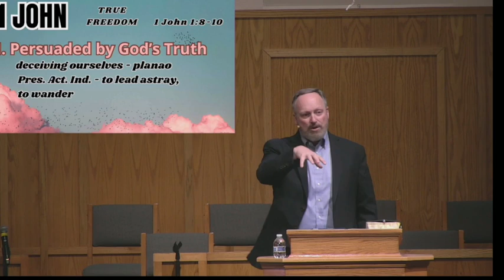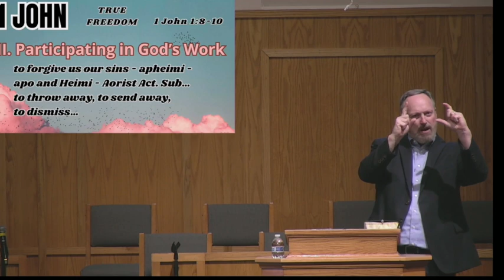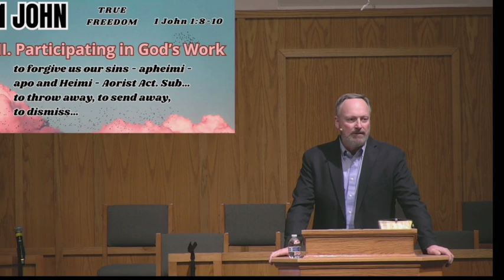"TRUE FREEDOM"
1 John 1:8-9